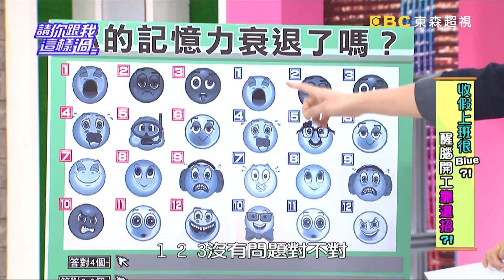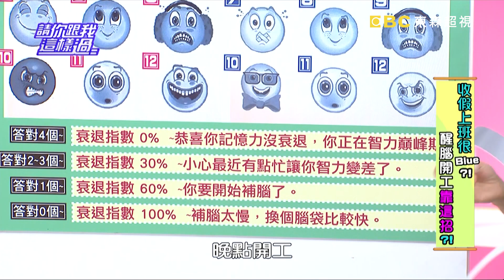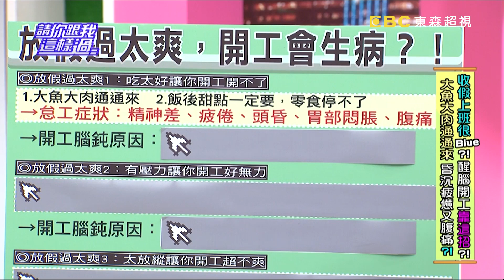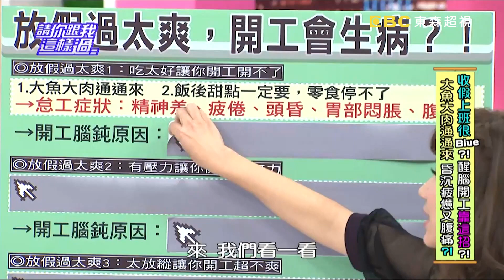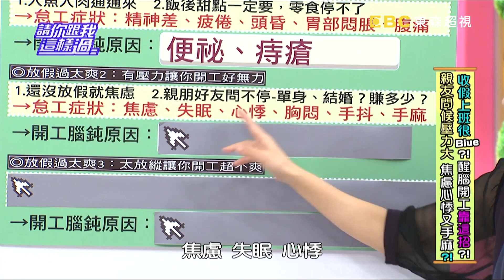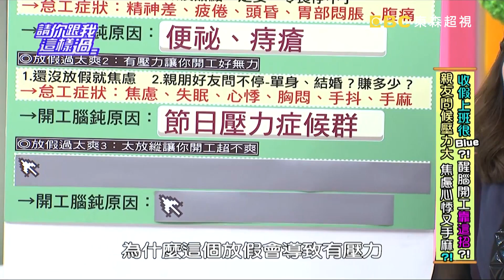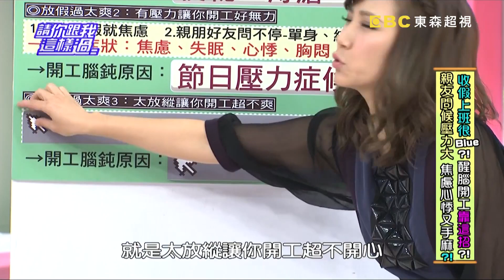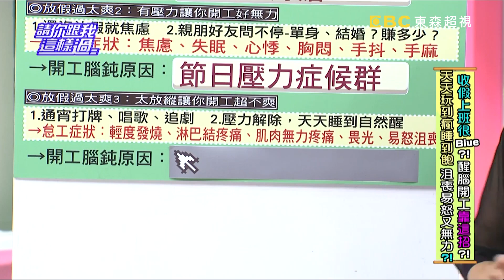收假上班很BLUE？！醒腦開工靠這招？！《請你跟我這樣過》 EP885 完整版 楊晨熙 哈孝遠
主題：收假上班很BLUE？！醒腦開工靠這招？！
來賓：洪百榕、哈孝遠、楊晨熙、解婕翎
專家：家醫科醫師王健宇、毒物科護理師譚敦慈、健身專家潘若迪

放假時，你都是大魚大肉通通來，飯後甜點一定要，零食停不了嗎？收假時，你總會感到精神差、疲倦、頭昏、胃部悶脹、腹痛？原來！讓你開工開不了、造成腦鈍的原因是便祕、痔瘡？！毒物科護理師譚敦慈要示範一道【海鮮水果優格沙拉】，幫你顧好腸胃又醒腦！你是屬於還沒放假就焦慮，壓力開工好無力的人嗎？你出現的怠工症狀有失眠、心悸、胸悶、手抖、手麻？其實是節日壓力症候群害你開工腦鈍？！放假的你總是通宵打牌、唱歌、追劇？壓力一解除，天天就睡到自然醒嗎？假期疲勞症候群會導致你開工出現輕度發燒、肌肉無力疼痛、畏光、易怒沮喪的情形？收看「好家在有智慧」會有健身專家潘若迪，要教你擺脫便秘、減壓又醒腦的運動！工作不在狀態上嗎？快來開工醒腦吧！